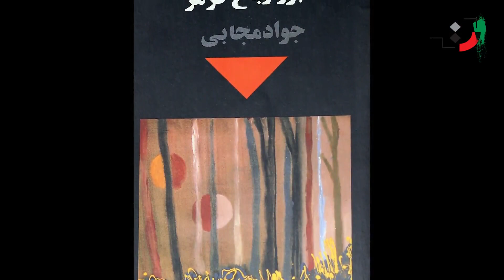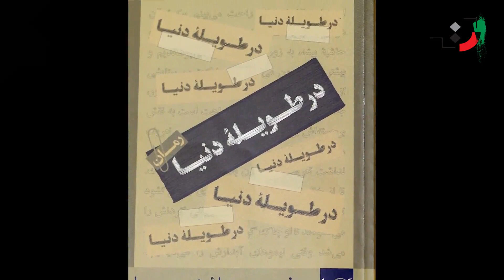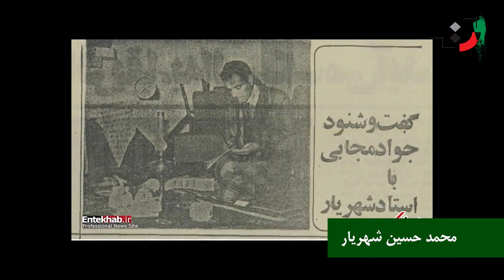Javad Mojabi - Part 12 - جواد مجابی - قسمت دوازدهم